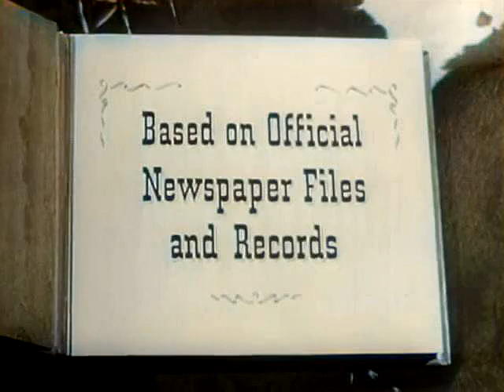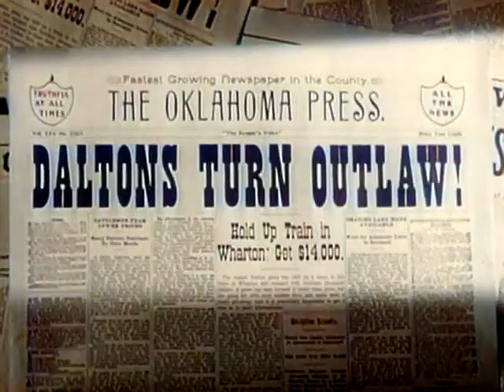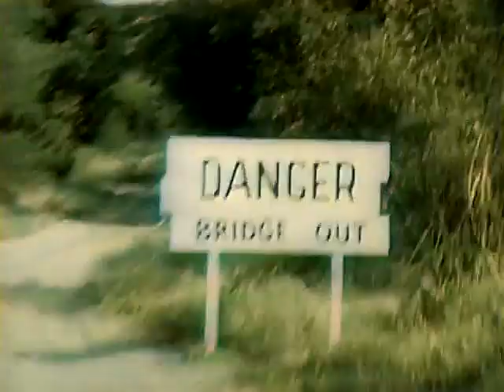Stories of the Century Episode 9 The Dalton Gang COLORIZED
Jim Davis and Mary Castle are playing the leading roles of railroad detectives Matt Clark and Frankie Adams who roams the American West on the hunt for bandits and villains who brings trouble to the railroad. In this episode Matt and Frankie are on the lookout for the famous Dalton Gang. The Dalton Gang is portrayed by Myron Healy, Fess Parker, Robert Bray and John Mooney.

The cast of the Stories of the Century Episode 9 The Dalton Gang COLORIZED includes:
Myron Healey as Bob Dalton
Fess Parker as Grat Dalton
Robert Bray as Emmet Dalton
John Mooney as Bill Dalton